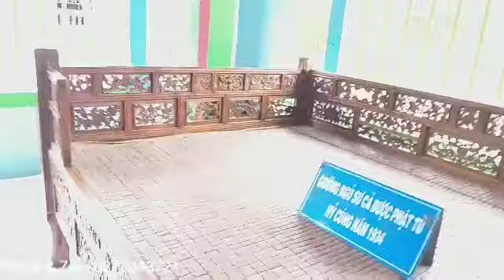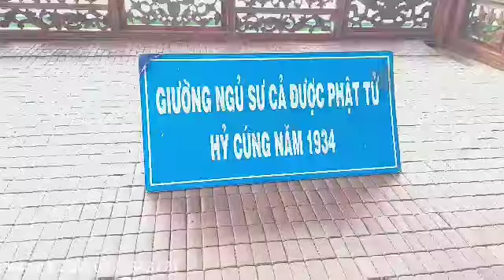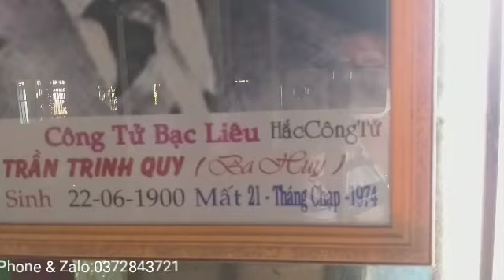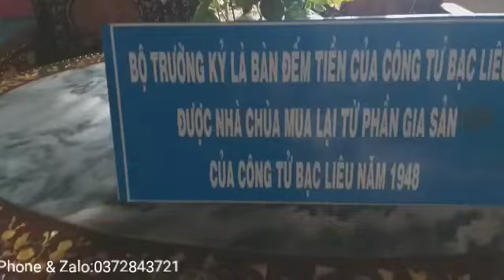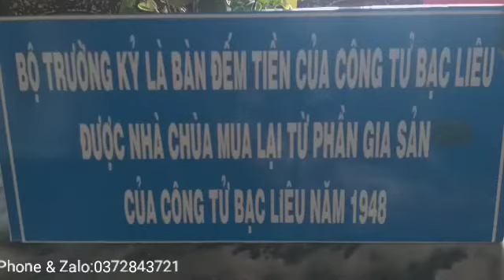đưa chú Kỵ đi tham quan chùa chén kiểu và bàn ghế công tử Bạc Liêu